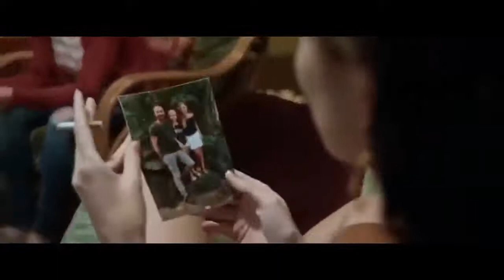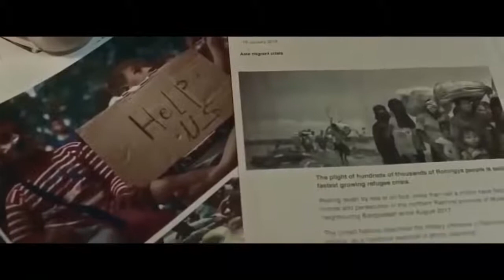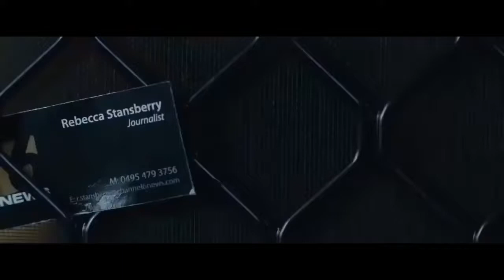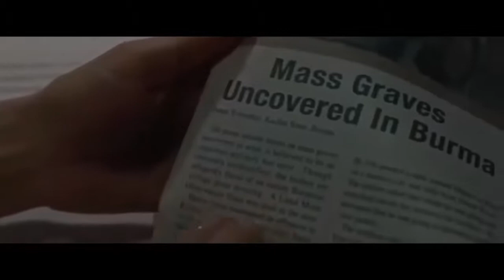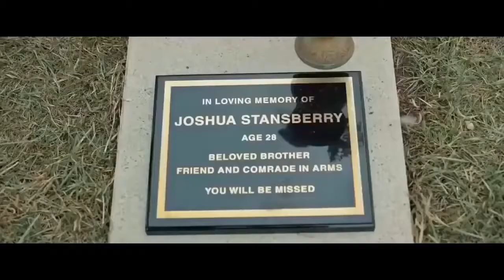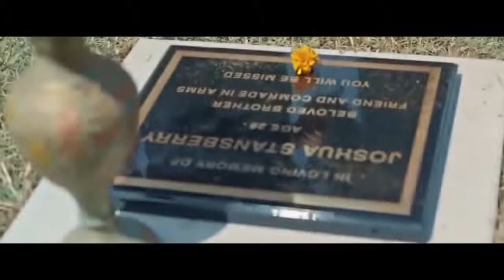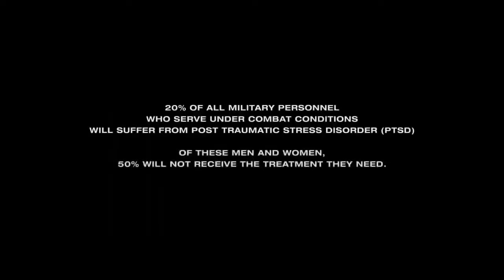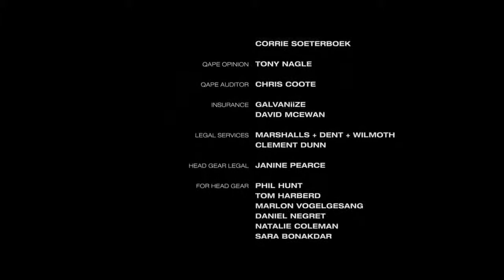Phim Hành Động Bom Tấn Cực Hay - ÂM MƯU VÀ TRỐN THOÁT - thuyết minh